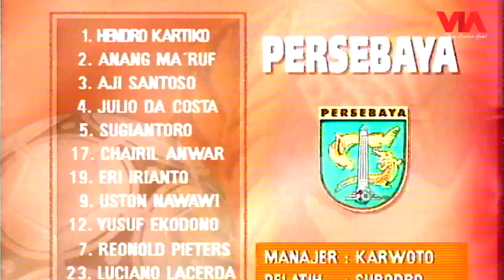LIGA INDONESIA 1998 | Rival Abadi & Partai Dua Tim Penuh Sejarah | PERSEBAYA 1 VS 0 PERSIJA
Bermain dihadapan ratusan bonekmania Persebaya Pecundangi Persija 1-0. Gol dicetak oleh Yusuf Ekodono dalam lanjutan Liga Indonesia 1998.